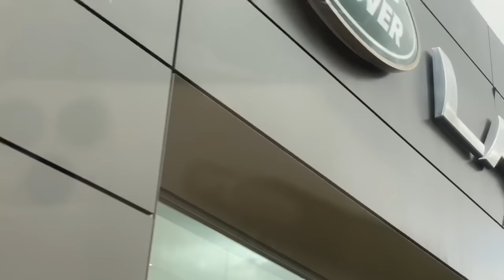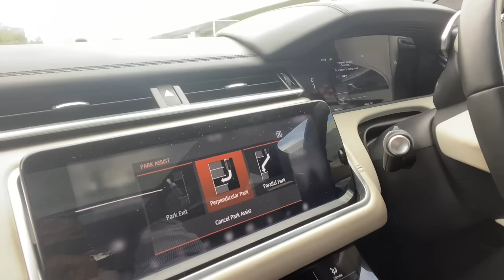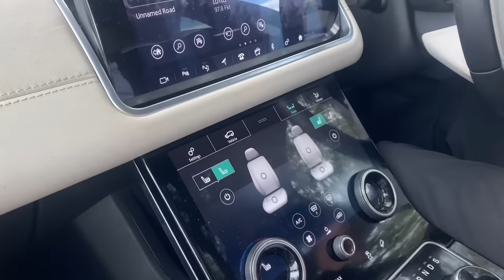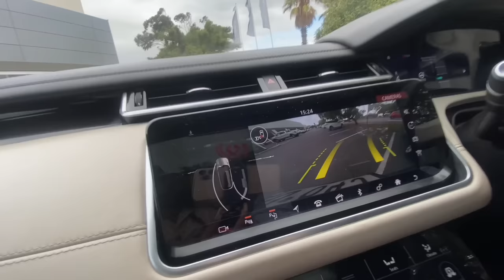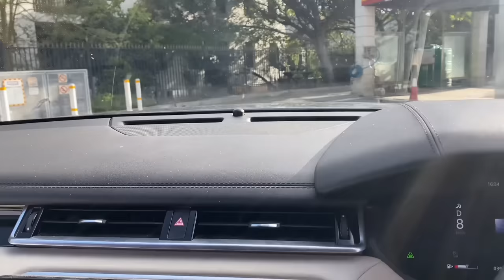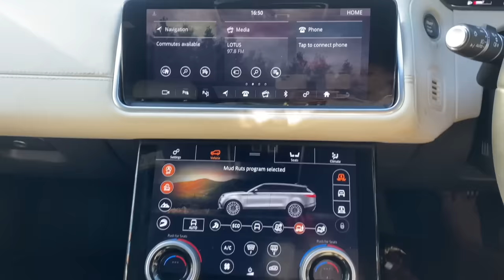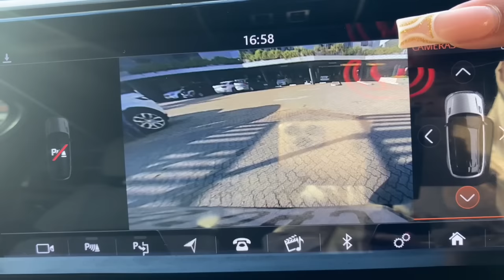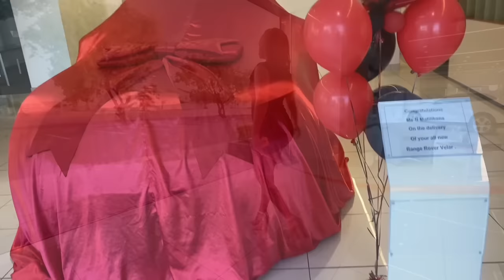VLOG | BUYING MY DREAM CAR | NEW RANGE ROVER VELAR OWNER| SOUTH AFRICAN YOUTUBER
Hey Guys

Today I’m back with another vlog. Today I’ taking you guys with me buying my dream car and sharing l the great customer service received from my salesman.